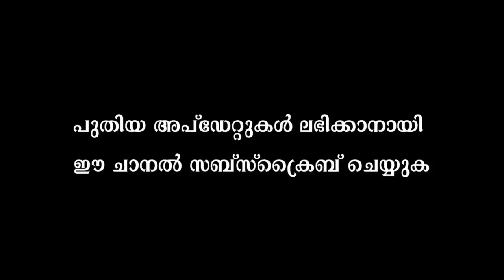ചുമ മാറാൻ ചില വീട്ടുമരുന്നുകൾ | Home Remedies For Cough | Fast Relief Cough | Easy Health Tips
This is the information about Home Remedies For Cough Fast Relief . Coughs play a role in clearing irritants and infections from the body, but persistent coughing can be annoying. The best treatment for a cough will depend on its underlying cause. There are many possible causes of coughs, including allergies, infections, and acid reflux.